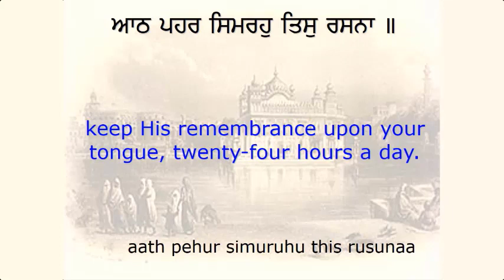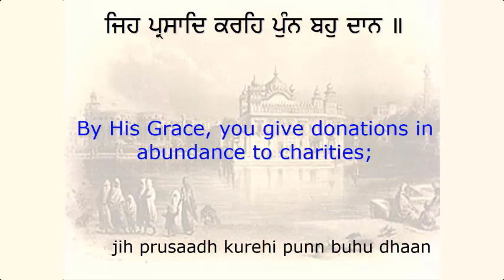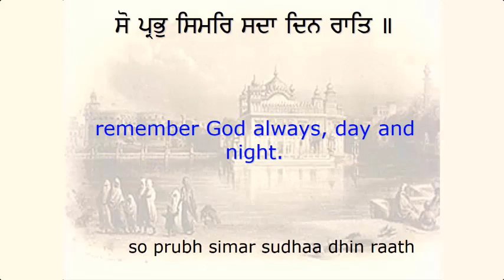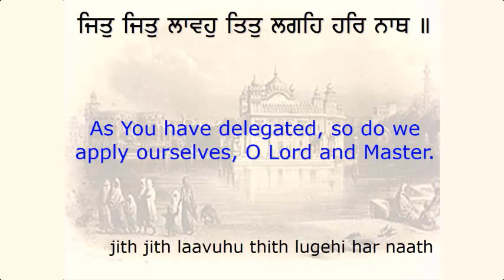Sukhmani Sahib | Ashtapadi 6 | Guru Arjan Dev Ji kirtan | Spiritual Video